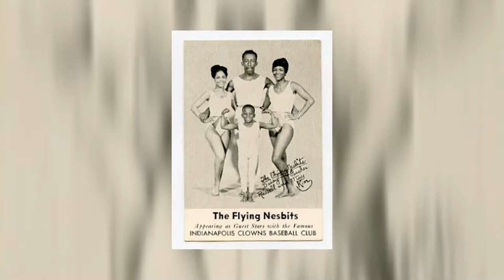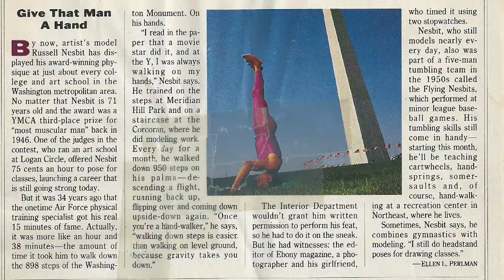Building a Legacy with Robbin Ebb